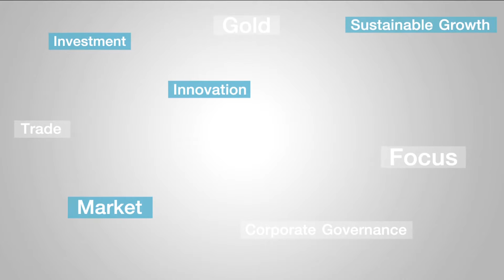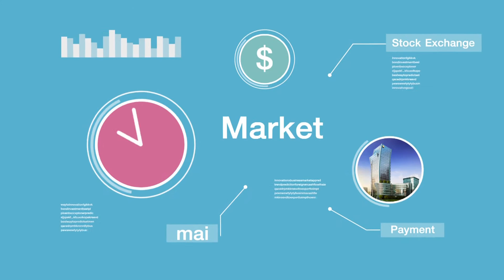มือใหม่ Turn Pro ช่วงที่ 1 / 25 เม.ย. 59